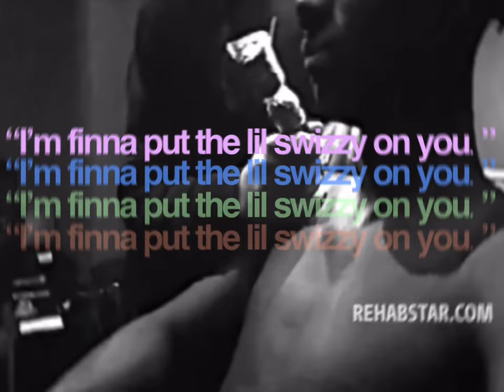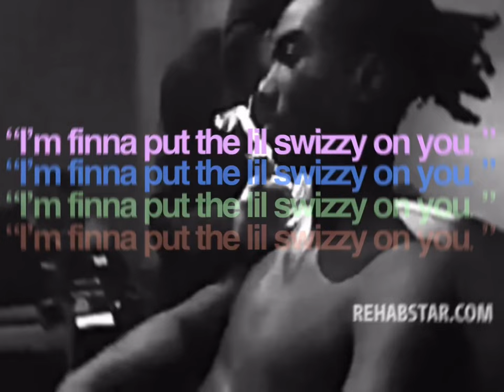P3RKZ - Oxycontin++ (Official Visualizer)